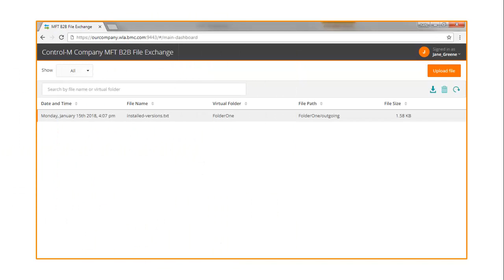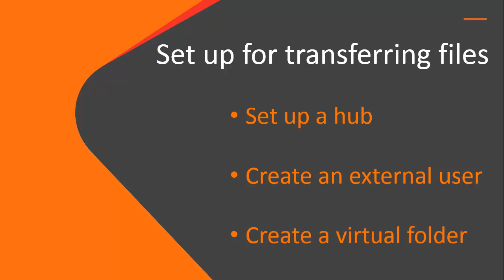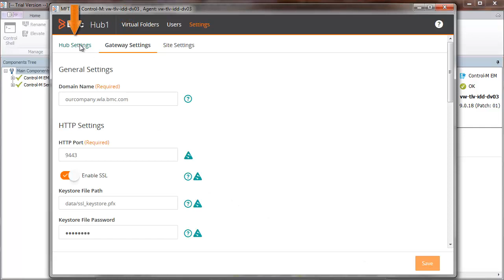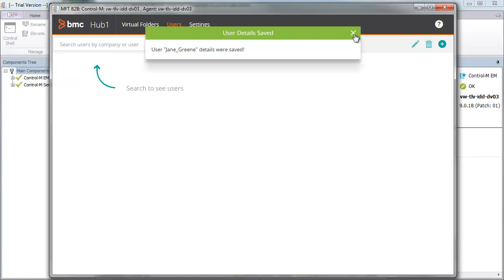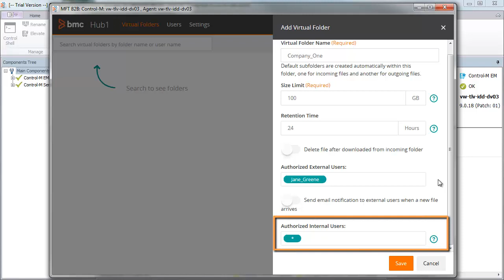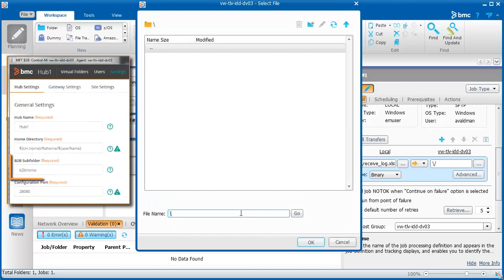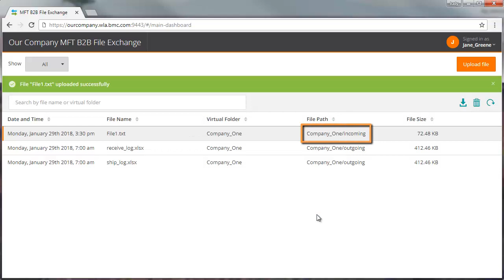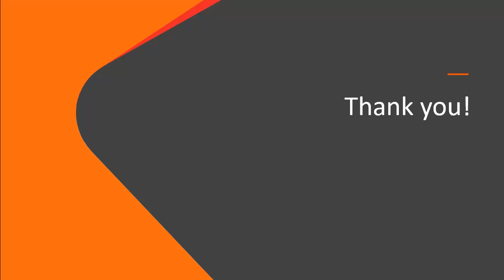Control-M Managed File Transfer Enterprise B2B Overview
In this video, you will learn about Control-M Managed File Transfer Enterprise B2B, and how to get started transferring and receiving files to and from your business partners.

Video contents:
• Enterprise B2B introduction - 0:22
• MFT Enterprise architecture - 0:56
• Setup for transferring files - 1:45
  • Adding a hub - 2:00
  • Creating an external user - 3:58
  • Creating a virtual folder - 4:39
• Transferring files to an external user - 6:03
• How external users receive and download files using HTTPS - 7:44
• How external users transfer files to internal users using HTTPS - 8:36
• How you can see when a file has been uploaded by an external user - 9:07
• Other methods external users can use to receive and upload files - 9:22
• SFTP example - 9:42